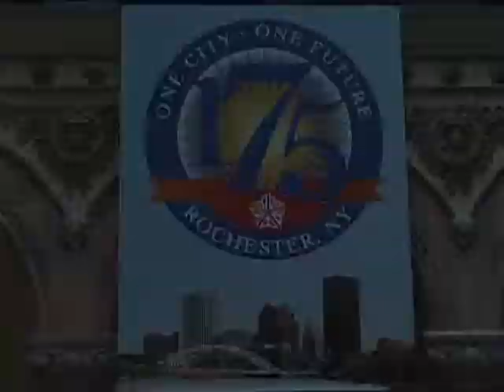RCSD Students Receive Special Recognition form the Mayor of Rochester (2009)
Rochester City School District Students Receive Special Recognition form the Mayor of Rochester (2009)